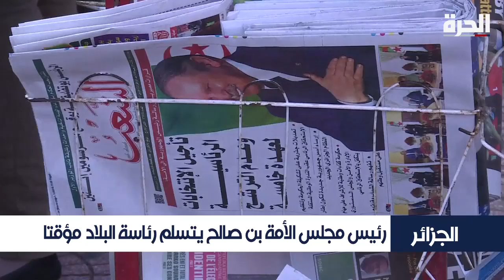الجزائر - رئيس مجلس الأمة بن صالح يتسلم رئاسة البلاد مؤقتا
يجتمع البرلمان الجزائري بغرفتيه، المجلس الشعبي الوطني ومجلس الأمة الثلاثاء، لإعلان شغور منصب رئيس الجمهورية وتعيين رئيس مجلس الأمة، وهو موقع يشغله حاليا عبد القادر بن صالح، رئيسا للدولة لمدة أقصاها 90 يوما، كما ينص الدستور، خلفا لعبد العزيز بوتفليقة المستقيل في الثاني من نيسان/أبريل.

وكشف قياديون في حزب جبهة التحرير الوطني في الجزائر أنهم يحضرون لتغيير الأمين العام الحالي للحزب معاذ بوشارب، والذي يشغل منصب رئيس مجلس النواب.

من جانب آخر، تشير مصادر الحرة في الجزائر إلى استقالة بوشارب من رئاسة مجلس النواب الأحد لفسح المجال أمام شخصيات جديدة مقبولة شعبيا لإدارة المرحلة الانتقالية.

وأفاد مدير الاتصال بمجلس الأمة سليم رباحي بأن "رئيس مجلس الأمة سيرأس الثلاثاء اجتماع البرلمان بغرفتيه لإعلان شغور منصب رئيس الجمهورية". وأضاف "وقبل ذلك تجتمع الأحد لجنة تحضير النظام الداخلي لجلسة البرلمان".

وأفاد بيان لمجلس الأمة نشرته وكالة الأنباء الجزائرية مساء السبت بأن اجتماع الثلاثاء يأتي "تبعا لاجتماع مكتبي غرفتي البرلمان الذي كان انعقد الخميس تحت رئاسة السيد عبد القادر بن صالح، رئيس البرلمان، وحضور السيد معاذ بوشارب، رئيس المجلس الشعبي الوطني طبقا لأحكام المادة 102 من الدستور".

وتنص المادة 102 من الدستور الجزائري على "وجوب اجتماع البرلمان" بعد أن يبلّغه المجلس الدستوري بـ"الشغور النهائي لرئاسة الجمهورية"، ويتولى رئيس مجلس الأمة رئاسة الدولة بالنيابة، ويعمل على أن تجري الانتخابات الرئاسية خلال ثلاثة أشهر، ولا يحق له الترشح فيها.

وتنص هذه المادة على أنه "في حالة استقالة رئيس الجمهورية أو وفاته، يجتمع المجلس الدستوري وجوبا ويثبت الشغور النهائي لرئاسة الجمهورية. وتبلغ فورا شهادة التصريح بالشغور النهائي إلى البرلمان الذي يجتمع وجوبا".

ويتولى رئيس مجلس الأمة "مهام رئيس الدولة لمدّة أقصاها 90 يوما، تنظم خلالها انتخابات رئاسية ولا يحق لرئيس الدولة المعين بهذه الطريقة أن يترشح لرئاسة الجمهورية".

واستقال الرئيس بوتفليقة (82 عاما) المريض منذ إصابته بجلطة في الدماغ عام 2013، في الثاني من نيسان/أبريل، تحت ضغط تظاهرات حاشدة اندلعت في 22 شباط/فبراير واستمرت لستة أسابيع.

وكانت تظاهرة يوم الجمعة السابع، الأولى بعد استقالة بوتفليقة، رفعت شعار رفض "الباءات الثلاث"، أي عبد القادر بن صالح والطيب بلعيز رئيس المجلس الدستوري، ونور الدين بدوي رئيس مجلس الوزراء منذ 11 آذار/مارس.

ووصل بوتفليقة إلى الحكم في 1999 بعد انتخابات رئاسية كان المرشح الوحيد فيها بعدما انسحب باقي المترشحين تنديدا بالتزوير.

وأعيد انتخابه بأكثر من 80 بالمئة من الاصوات في 2004 و2009 ثم في 2014، رغم مرضه الذي أفقده القدرة على المشي وأصبح يجد صعوبة في الكلام.

وفي شباط/فبراير 2019 أعلن ترشحه لولاية خامسة، مفجرا موجة احتجاجات شعبية غير مسبوقة أجبرته على التراجع وتأجيل الانتخابات ما يعني بقاءه في الحكم خلال فترة انتقالية غير محددة الآجال. لكنه اضطر لإنهاء ولايته الرابعة قبل موعدها المحدد في 28 نيسان/أبريل.